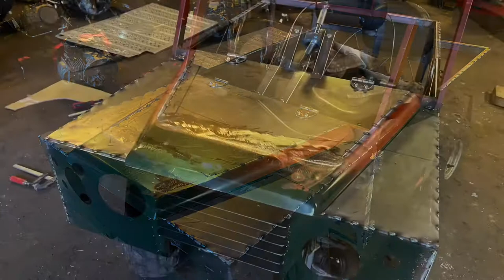Power Wheels Land Rover! D90. 4x4 Honda Engine - 3 Speed gear Box with reverse! PART 3 - bodywork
4x4 Mini Land Rover Defender D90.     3  Speed gear Box with reverse!
Honda engine
5,5 hp
10,8 Nm.
2 x mower diffs
1x mower gearbox